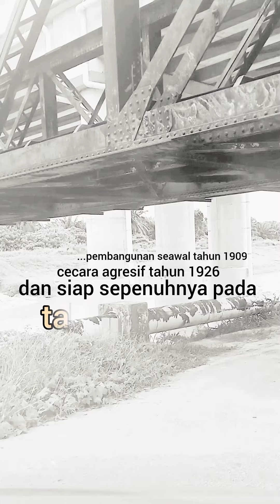Nostalgia Jambatan Besi... Kereta Api Segamat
Nostalgia Jambatan Besi keretapi Segamat 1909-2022

...Era Gemilang Jambatan Besi Keretapi Segamat titipan era gemilang wangsa Kesultanan Johor Moden bakal dilupakan.

Moga monumen berharga ini tidak diruntuh dan tetap bediri lagi esok di lokasi asal buat tatapan warganya. Cukuplah rasa pedih..., pilu melihat runtuhnya jambatan Kluang dan jambatan Buluh Kasap yang direkod sebagai jambatan besi terpanjang dalam catatan sejarah, terlerai menjadi kepingan besi buruk dan diperdagangkan sebagai longokan barang lusuh. "Jangan sudah dapat gading bertuah, terbuang sudah tanduk kerbau mati".

Peningalan silam walaupun telah tua, buruk dan uzur, namun ia tetap ada nilai tinggi, sebagai objek monumen berharga pendokong bukti catatan sejarah.

Bangsa yang bertamdun adalah bangsa yang kaya sejarahnya, Jika satu puak mahu membunuh sesuatu bangsa lain, maka akan dipadam sejarah gemilangnya!!!

* Timeline sejarah jambatan besi Segamat KLIK Link di bawah.